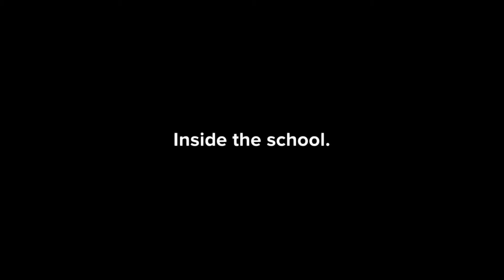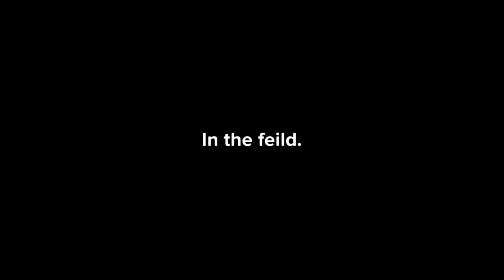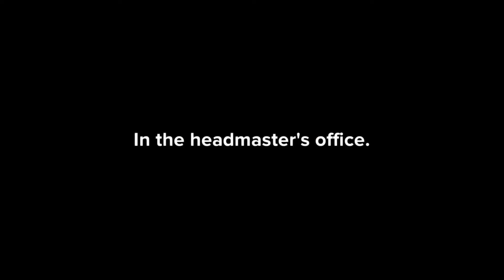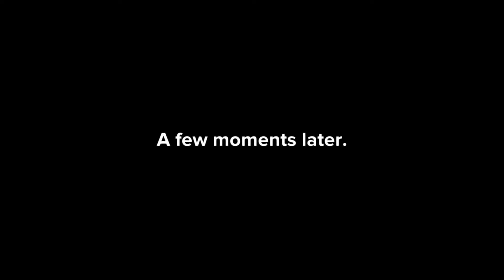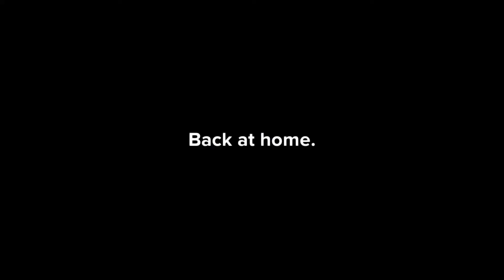Plotagon Sunday #1 | Rosie walks off school property and assaults another student and gets grounded.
The first episode in Plotagon Sunday. Tell me how y'all think of this new series!